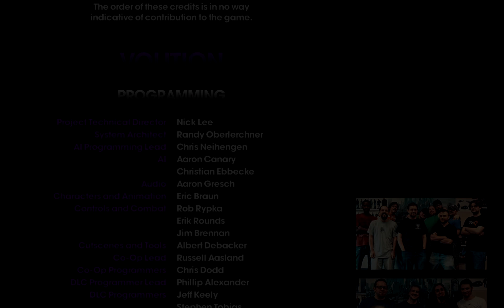Saints Row The Third: Mars Attack